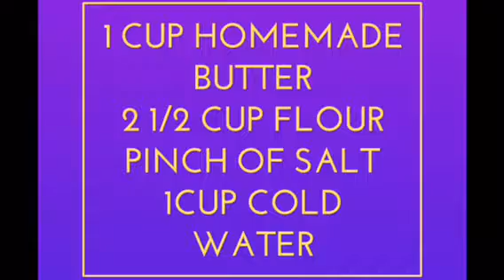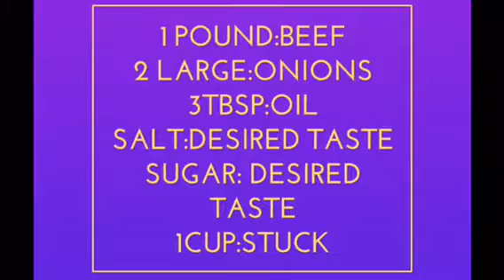Minced beef pie go to Pete Thomas YouTuber channel for the full recipe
LEWIS &SUCRE STREET MANZANILLA ROAD MAYARO
 LP 54  WEST INDIES
TRINIDAD AND TOTAGO